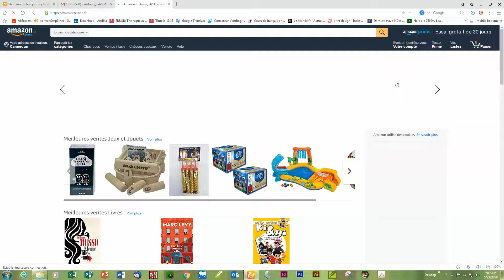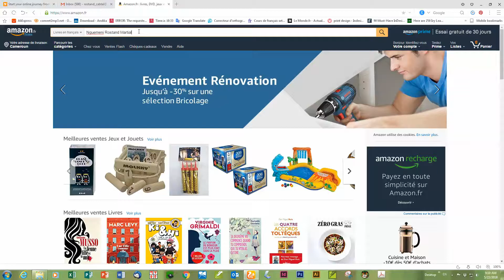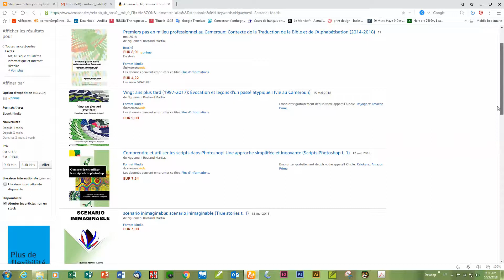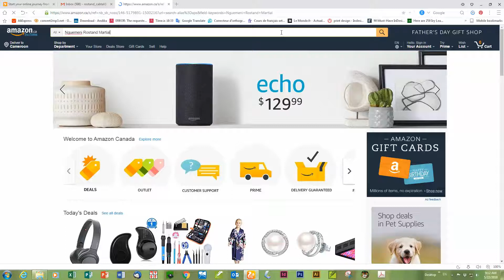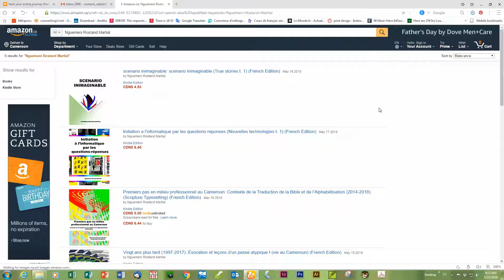Acheter mes livres sur Amazon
Suivez cette video pour rechercher et acheter mes livres sur Amazon. Telechargez aussi d'autres ressources en allant a